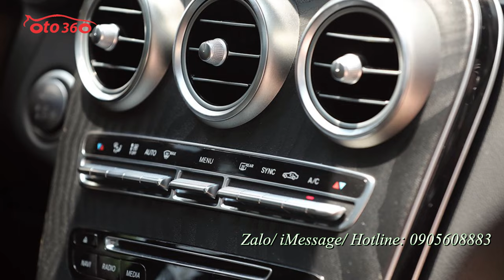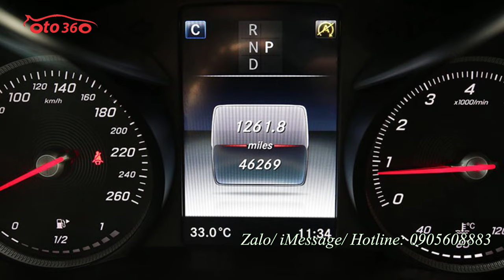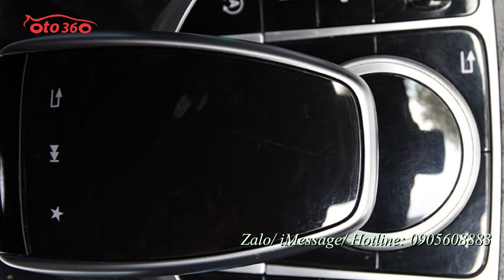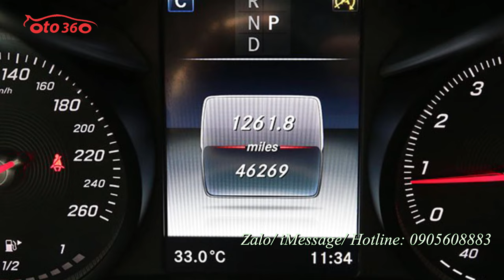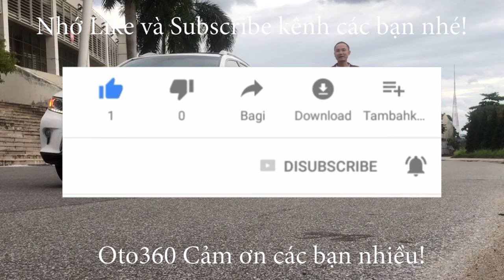Bán xe Mercedes Benz GLC 300 4Matic sản xuất năm 2017 đăng ký tên tư nhân, biển Hà Nội, biển số đẹp.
Biển Hà Nội, biển số đẹp
Mercedes Benz GLC 300 4Matic sản xuất năm 2017,
- Trang bị: Hộp số 9 cấp G-tronic, camera 360’ quanh xe, cửa nóc đôi, nâng hạ gầm, cốp điện, trần sao Rollroy, ga lăng sao rơi, màn hình Androi 12inch...
- Xe đẹp xuất sắc, Xe cam kết ko đâm đụng( keo chỉ zin) - ko ngập nước - ko bổ máy, check hãng hoặc gara bất kỳ cho yên tâm, còn gói bảo hiểm thân vỏ cao cấp...